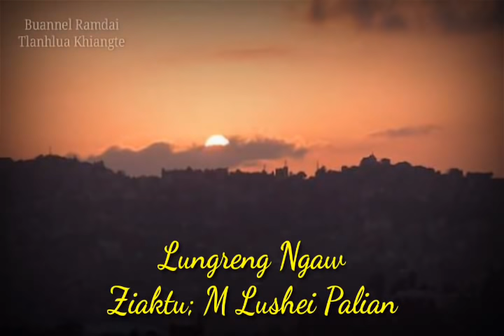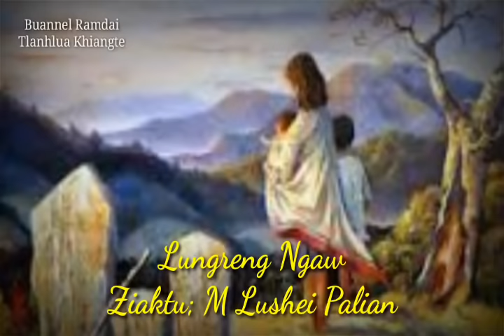LUNGRENG NGAW (Pasaltha Thawnthu) Then 42 na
Hma hun hre lo hringfa te hian, kan chunga thleng turah hian duhthlan theihna kan la nei miah lo zui a, hringnun hi nunrawng ta riaua hriat chang pawh a awm thei a ni... Mahse, kan chunga khuarel pawm thiam apiangte hi nun awhawm leh entawn tlak chu an ni si a.